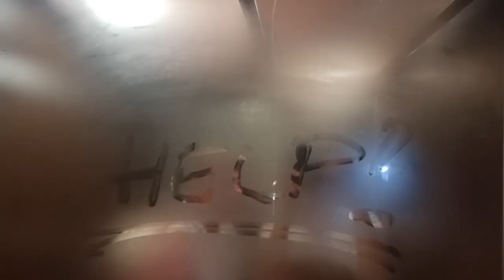Rhodes Greece - Diagoras Stadium | Stuck in a Elevator | September Recap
In this Rhodes Greece video i will give you a brief history about Diagoras Stadium in Rhodes Greece and also update you about our past month activities and future plans about this channel. Diagoras Stadium is located right outside of Rhodes Old town walls In this Rhodes Greece video I got a new Job, we got stuck in a elevator, our bunny had an emergency and also I will tell you what videos i will do next.

Join us on an incredible journey to Rhodes, Greece! Our travel vlog will take you through all the wonderful sights this island holds. From its historic streets to ancient ruins and the famous Acropolis, we'll explore it all. It's your go-to destination for discovering the top places to visit, essential guides, must-know info, and everything else about Rhodes, all in one convenient place. Don't miss out on this exciting adventure!